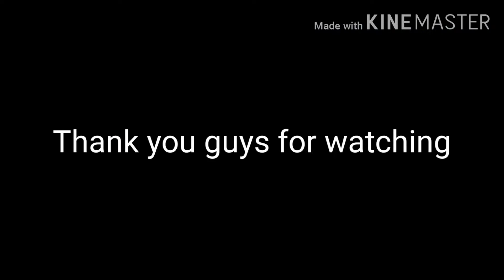COD Mobile Gameplay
Some Cod Mobile Gameplay.